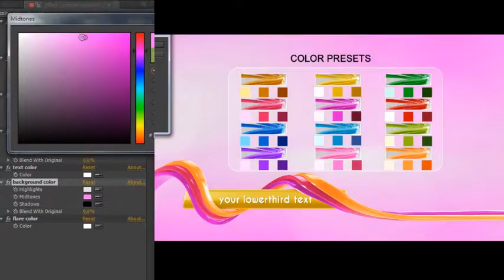After Effects Project Files - 3D Line Media Pack - VideoHive 7718229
3D Line Media Pack Want to try some other color style.Change one all update!